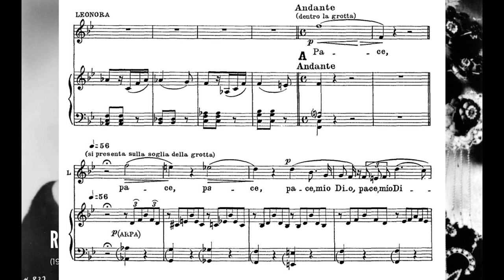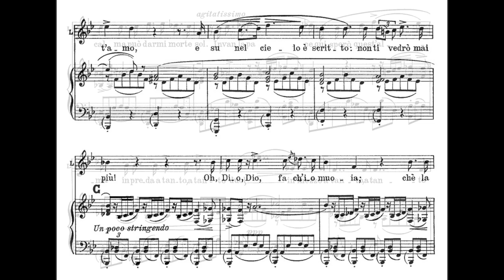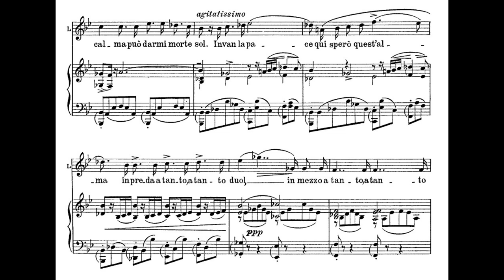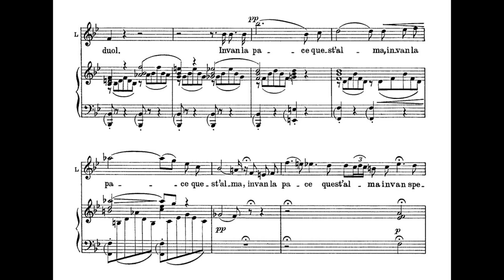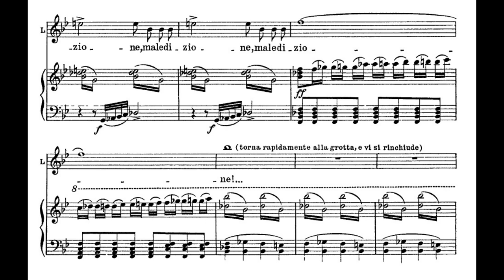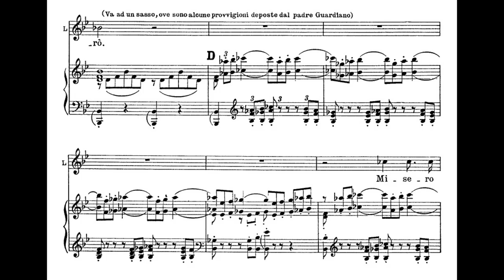"Pace, pace mio dio" Anna Netrebko, Renata Tebaldi and Maria Callas (Actual/Old Comparison) HQ 1080p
ATTENTION: TURN YOUR SARCASM DETECTORS ON BEFORE READING THIS DESCRIPTION

This is a musical collage between the most important diva in the history of opera, Anna "Absolute Soprano" Netrebko and two girls from a conservatory.
Anna Netrebko revives the true Belcanto style of Giuseppe Verdi, a refined legatto and a clear, highly tuned and precise voice. Renata Tebaldi and Maria Callas lack squillo and the little maturity in their interpretations is noticeable, their voices do not run with so much color and volume in the theater.
Opera does not stop growing, hand in hand with these new and imposing voices that take opera to another artistic level.
Thank you Anna for making us forget the poor old voices of the past!
The next video, a tribute to the best dramatic tenor of all time: Jonas kaufmann

Aria:
00:00 - Maria Callas
00:24 - Anna "precise tuning" Netrebko
01:12 - Renata Tebaldi
02:15 - Maria Callas
03:00 - Anna "dramatic soprano" Netrebko
03:57 - Renata Tebaldi

Finale:
05:25 - Renata "ugly tone" Tebaldi
06:23 - Anna "big voice" Netrebko
07:05 - Maria "poor squillo" Callas